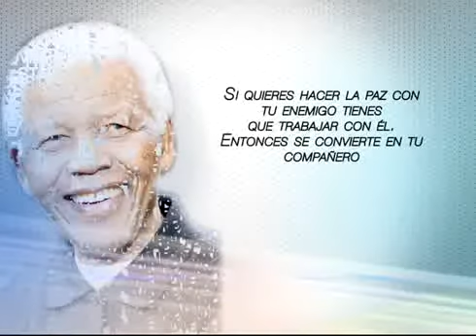La Dignidad. (Frases célebres)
Youtube video izle Si quieres hacer la paz con tu enemigo tienes que trabajar con él. Entonces se convierte en tu compañero: Nelson Mandela

Con imágenes Slow Motion, disfruta de una buena selección de frases sobre la dignidad humana.

Discours de Silo a Madrid le 1981, à propos de: « le sens de l'action humain ». Son intérêt permanent sur l'être humain et l'expérience humain, le dépassemen.